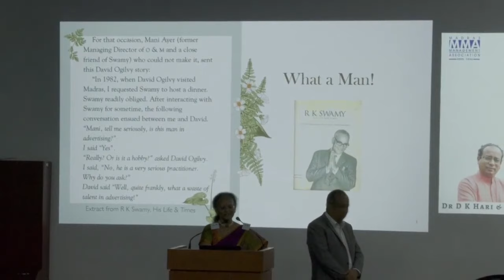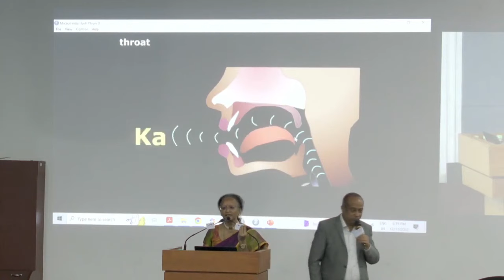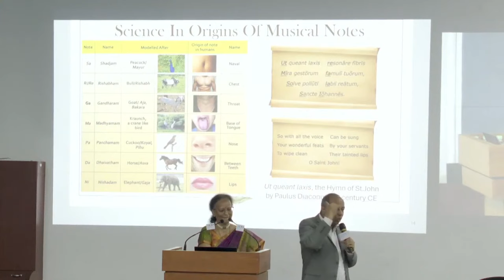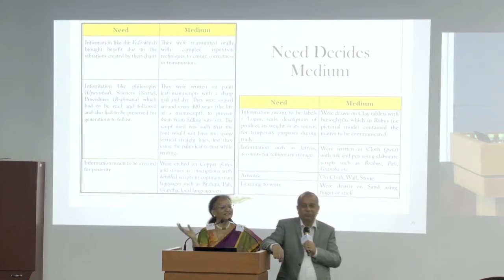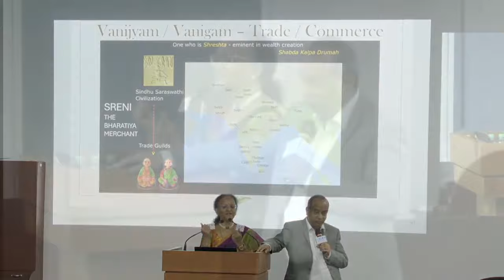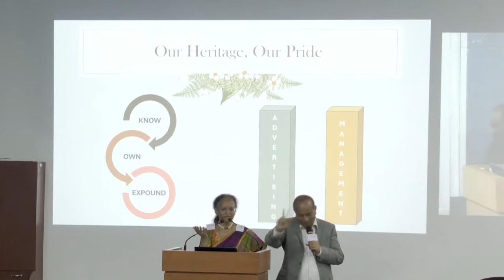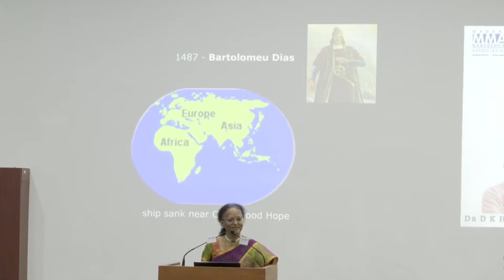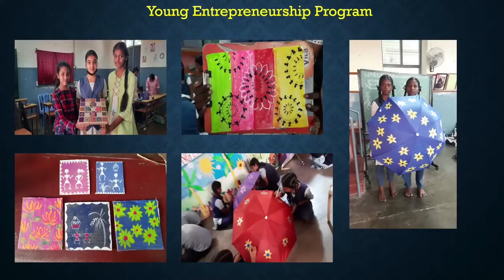Our Heritage Our Pride - 5th R K Swamy Memorial Lecture | Dr.D.K.Hari | Dr.D.K.HemaHari |BharathGyan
Our Heritage Our Pride - 5th R K Swamy Memorial Lecture